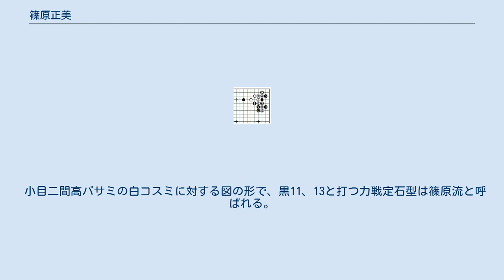篠原正美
篠原正美（しのはら まさみ、1904年（明治37年）1月1日 - 1986年（昭和61年）10月21日）は、日本の囲碁棋士。
福岡県出身、井上孝平六段に師事、日本棋院所属、九段。
第2期本因坊戦最終リーグ戦出場、日本棋院選手権戦準優勝など。
剛腕の力戦派で「重タンク」と呼ばれた。
 井上孝平に師事し、1920年（大正9年）入段。
若手棋士の研究会六華会に参加。
1923年二段昇段。
中央棋院を経て、1924年に設立された日本棋院に所属。
1925年三段、1926年四段と昇段し、村島義勝、橋本宇太郎とともに棋院三羽烏と称される。
棋正社との院社対抗戦では、小野田千代太郎、高部道平に先番勝ちし。
雁金準一に敗れる。
1928年春期大手合甲組優勝し、同年来日した呉清源の試験碁では最初の相手を務めた。
1932年五段。
「統計博士」と異名をとるほど計数に明るく、1939年の大手合改革案作成など、棋院運営にも貢献した。
 1950年七段。
1954年に日本棋院選手権戦決勝に進み、高川格に敗れ準優勝。
1959年、63年の首相杯争奪戦準優勝。
1963年八段。
1964年本因坊戦リーグ入り。
1972年九段。
1979年大倉賞受賞。
1984年1月に現役引退。
1948年から九州一円の囲碁指導旅行を行い、1985年まで続けた。
 1986年に豊島区の自宅で死去。
同年勲四等瑞宝章受章。
門下に桑原宗久八段、小西泰三九段。
 1951年前期大手合での炭野武司戦は、先番炭野の見落としによる「タケフ切り」の一局として知られる。
 小目二間高バサミの白コスミに対する図の形で、黒11、13と打つ力戦定石型は篠原流と呼ばれる。